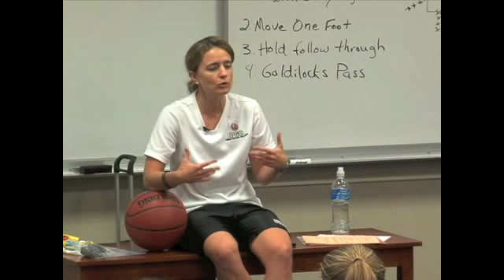Bike Riding and Changing Habits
Visit keystothegym.com for more access to the teachings of Dick DeVenzio and Dena Evans.  If you are serious about your game, you'll be hard pressed to find a better use of your time online than what Keys To The Gym has to offer.